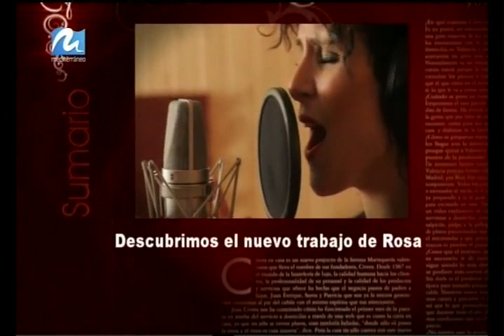Formula 1 en Ad Hoc Valencia RDS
El evento anual más importante de la ciudad de Valencia, el Gran Premio de Europa de Formula 1, ocupa de nuevo la portada de esta semana. Revista de Sociedad estuvo presenta en el hospitality vip de Ad Hoc Valencia viendo como Alonso remontaba once posiciones hasta ganar la carrera de su vida. Estuvimos acompañados de nuemerosos vip, como Carmen Lomana, Éver Banega, Vicente Macias, Zan (amigo de Fernando Alonso) o el productor malagueño Jose María Terrón, entre otros muchos